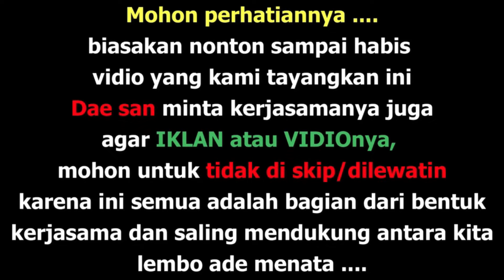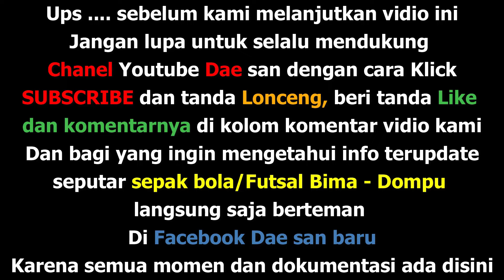Galaxy Cup Tanpa Penonton Derby Dompu Sima Fc-Manggelewa ( 3 ) Vs Balone Fc-Bali Dompu ( 1 )